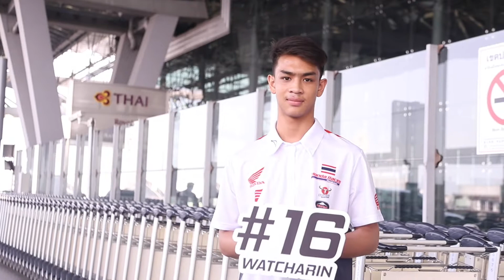คุณอารักษ์ส่งน้องๆ นักแข่ง สู้ศึก เอเชีย ทาเล้นต์ คัพ 16-03-64